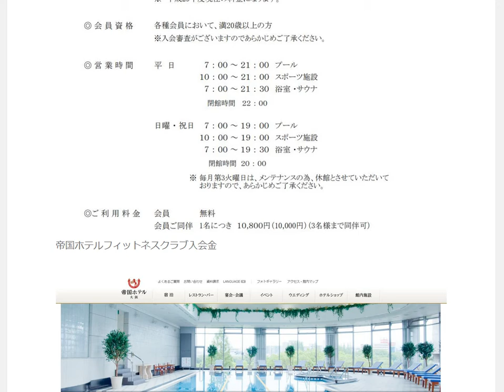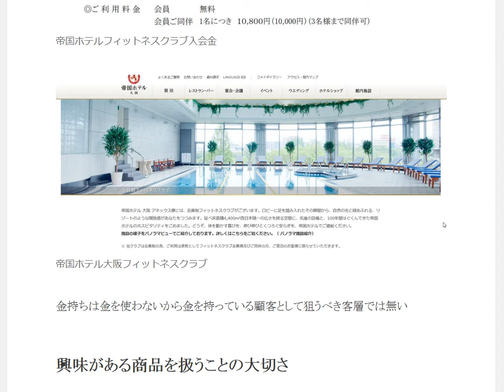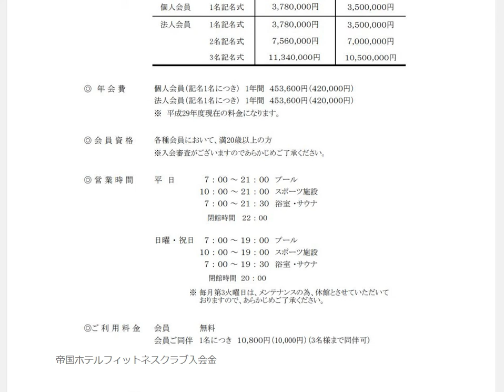金持ちは相手にするな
金持ちは最悪の顧客！相手にするなアマゾン輸出ノウハウ

1日10分で月10万円を稼ぐ! Amazon輸出ビジネスがわかる本　出版社:ソシム (2013/11/22)